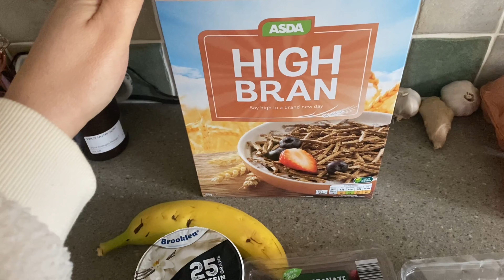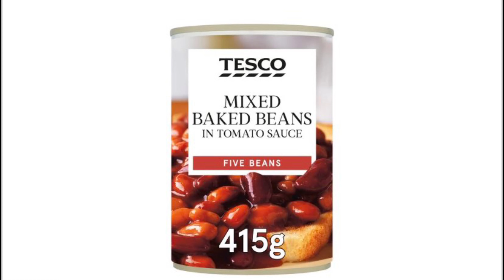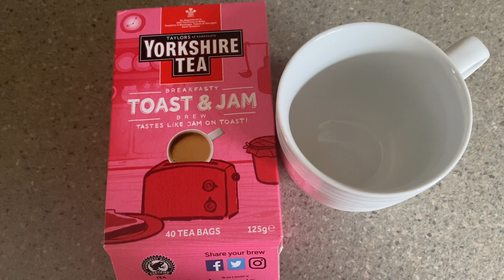Catch up vlog | Slimming World what I eat | cancer journey update | NEXT haul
Thank you for taking the time to spend here watching my video, this is a catch up vlog around my cancer journey, what I eat in a day following Slimming World, and a little NEXT haul.

Leanne x